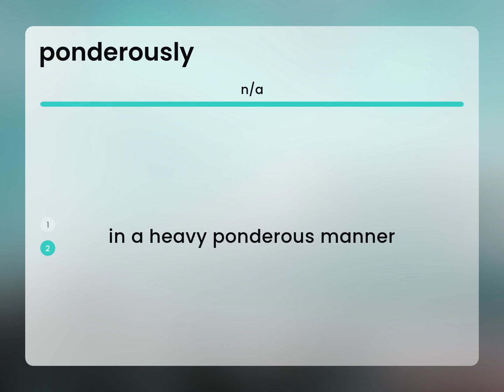Ponderously | PONDEROUSLY meaning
What is PONDEROUSLY?

Susan Miller (2023, July 1.) What is Ponderously meaning?